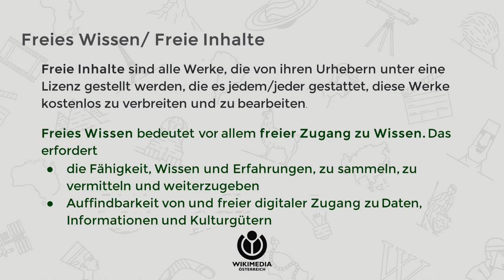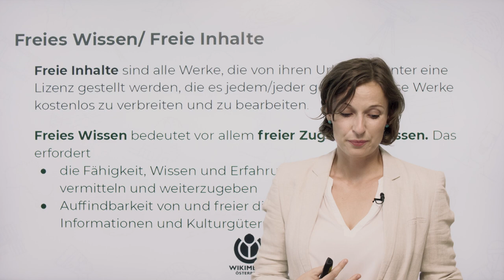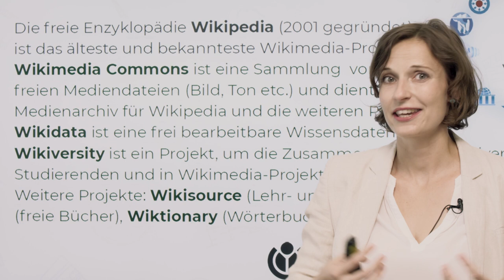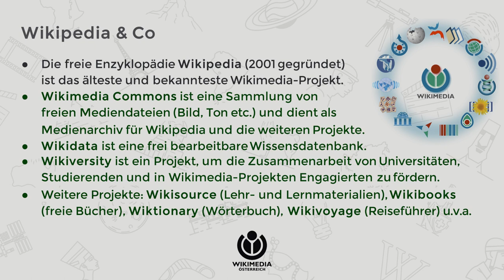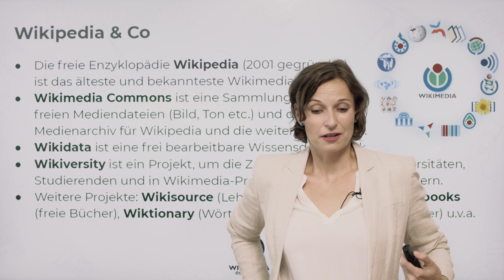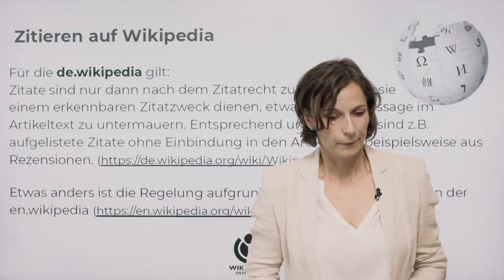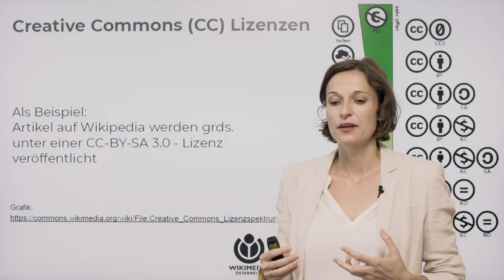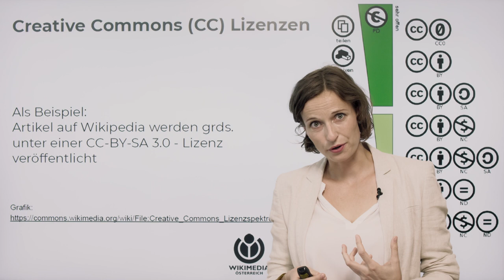[RESIPU] Rechtlich sicher publizieren: Freies Wissen